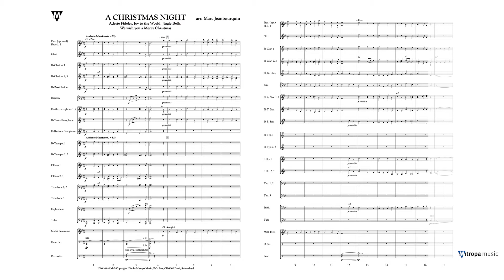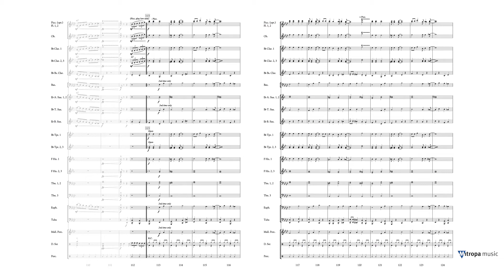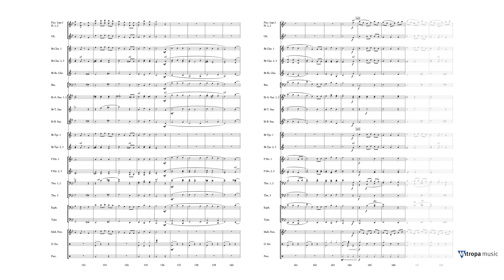A Christmas Night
Mitropa Christmas Collection Grade 3,5
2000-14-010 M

Christmas night evokes a multitude of images within every one of us: memories of sharing delicious meals with our family, memories of magical encounters, memories of celebrations, carol singing and music. In this work, Marc Jeanbourquin  revisits four great Christmas Eve classics: Adeste Fideles, Joy to the World, Jingle Bells in a jazz version, and We wish you a Merry Christmas.